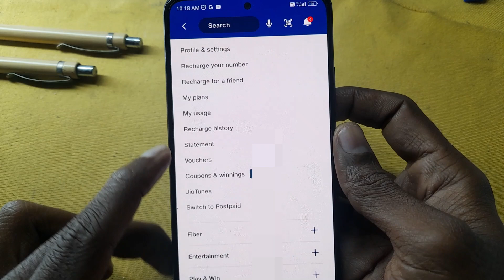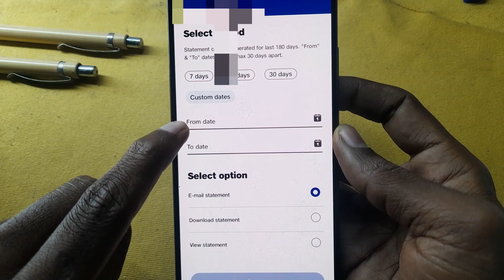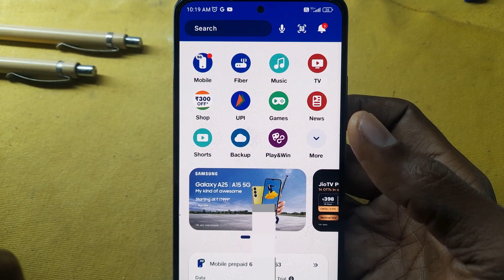jio recharge history kaise nikale | jio app se recharge history kaise dekhe | how to see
how to see jio recharge history in jio app